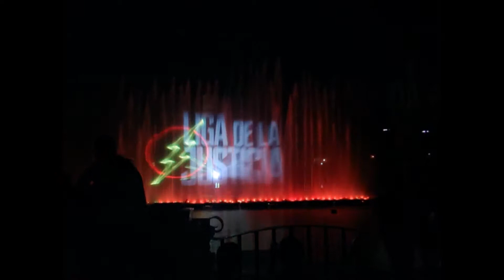Nos empapamos + ¿Se moja el móvil de Iñaki en una atracción de agua?+ Ana la lia muchisimo.